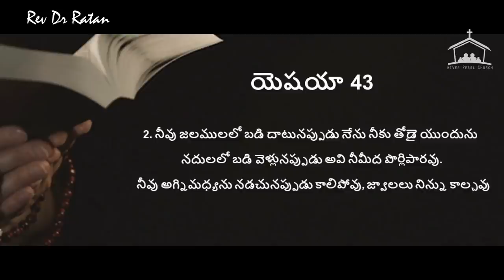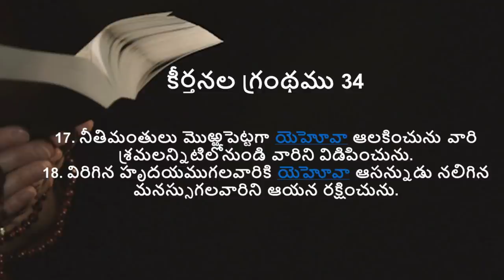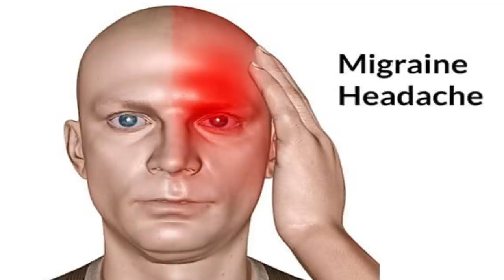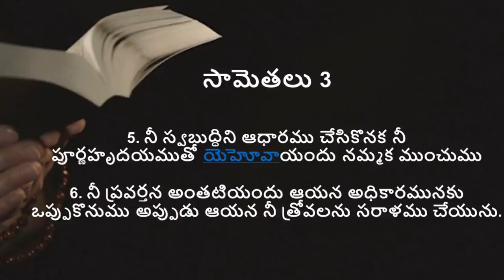Naja Tripudians | Dr Ratan | Homeopathic medicine | Rophe Homeo Care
Naja tripudians, A Homeo Medicine, By Rev Dr Ratan @ River Pearl Church during sunday online service , explaining about Naja it is a dilution made from the venom of Cobra snakes. It is very useful medicine for many heart complaints. In addition to it, the medicine is also useful in curing many ailments of head, ear and the respiratory system.

Key Benefits:
Relieves anxiety in chest region
Relieves chest pain and regulates pulse
Useful in many types of mental problems accompanied with forehead pain
Helps against chronic and acute swelling of the heart
Controls palpitations of heart
Helps against depression, blurred speech and suicidal tendencies
Treats hay fever
Eases left temple pain due to nausea and vomiting
Reduces swelling of the ear with any type of discharge
Relieves choking throat and dry cough

Symptoms :
1. Fear of Rains
2. Dread to be Alone
3. Depression
4. Suicidal tendency
5. Migrane Pain

Founder/Director : Benevolent Ministries International
Rev - Pastor : River Pearl Church
Doctor : Rophe Homeo Care
NCC - AP, State Working President : Professional Wing

For your generous tithes and Offerings You may kindly  use the following methods ..
UPI ID :  knissi333@okicici